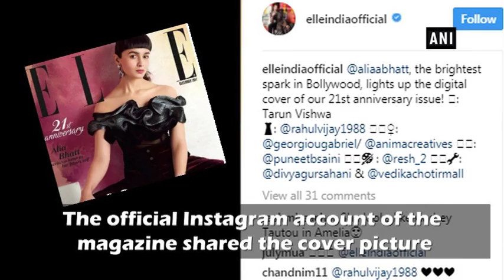Alia Bhatt looks sassy on Elle’s cover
New Delhi, Dec 06 (ANI): Hold your breath guys! Alia Bhatt’s mesmerising look on the cover of Elle magazine's December issue will steal your heart. Donning a fringe haircut, the actress looked stunning as she features on the 21st anniversary issue of the publication. The official Instagram account of the magazine shared the cover picture. The 24-year-old actress graced the cover in a metallic black and silver ruffle off shoulder top, with oxblood velvet high waist pants. Needless, to say, Alia’s sassy avatar will leave her fans wanting for more!